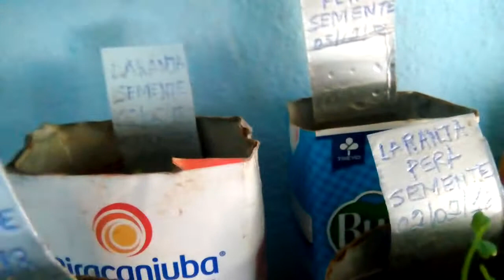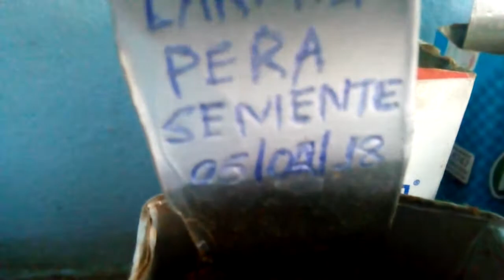MUDAS E OUTROS - RESULTADO DE MINHAS EXPERIÊNCIAS.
RESULTADO DE MINHAS EXPERIÊNCIAS COM MUDAS E OUTROS
RESULT OF MY EXPERIENCES WITH CHANGES AND OTHERS